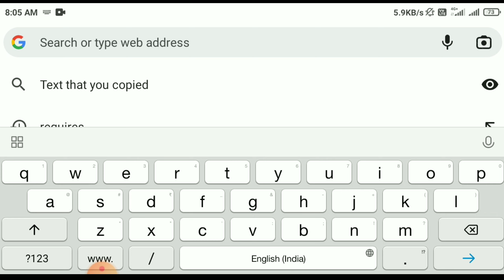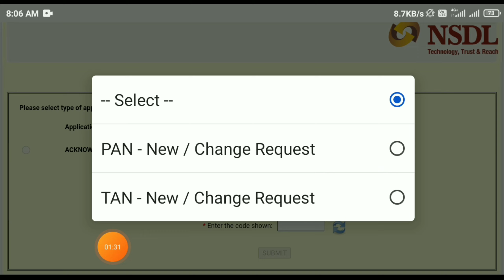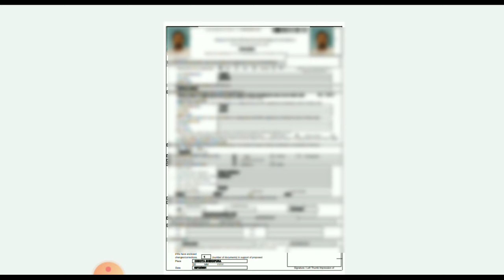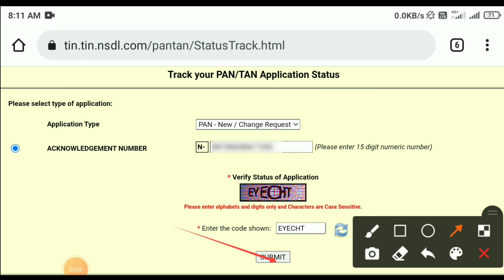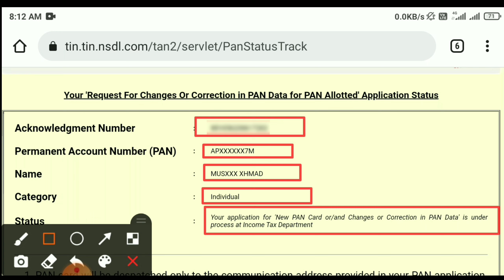Nsdl Pan Card Status Check 2022 || Nsdl Pan Status Kaise Check Karen 2022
Nsdl Pan Card Status Check 2022 || Nsdl Pan Status Kaise Check Karen 2022 || Nsdl Pan Status

. VIDEO ABOUT.
Cover topic:-

how to check nsdl pan card reprint status 2022

pan card status kaise check kare without acknowledgement number
nsdl pan card status kaise check kare 2022